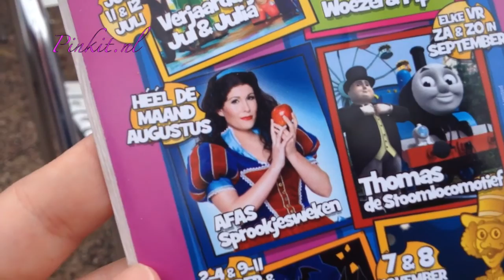★JULIANATOREN VLOG | Pinkit.nl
VERGEET NIET DE VIDEO IN HD KWALITEIT TE ZETTEN

Hoi mijn naam is Bianca ik ben 29 jaar en sinds januari 2014 aan het bloggen op . Op Youtube plaats ik video's die over beauty, persoonlijk, plussize fashion, vlogs en nog veel meer diverse onderwerpen gaan. Ik ben geen MUA, maar ik doe alles lekker op mijn eigen manier en ben gek op producten testen. Hopelijk vind je de video's leuk en kom je gezellig een kijkje nemen! Liefs Bianca

Liefs Bianca.

*Deze gezellige middag is mogelijk gemaakt door de Julianatoren.